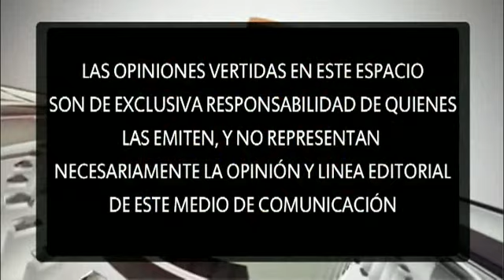PUNTO DE VISTA ALIRO CAIMAPO (28-05-2015)